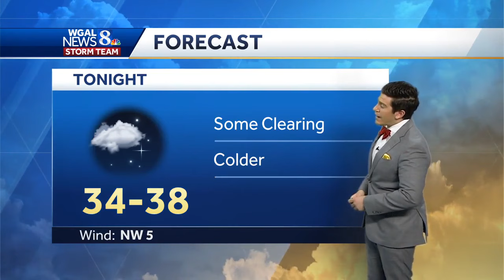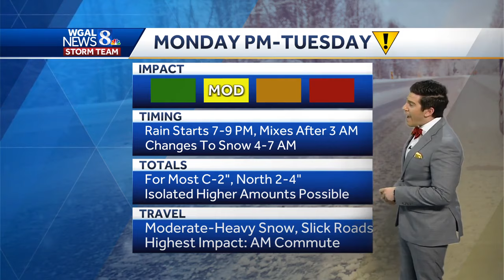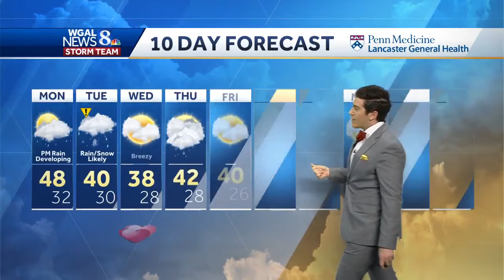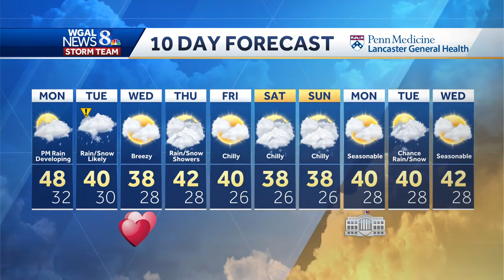IMPACT: Potent storm system brings rain/snow late Monday into Tuesday